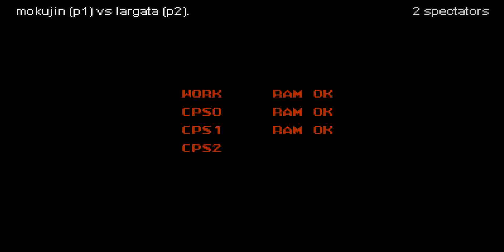FIGHTCADE - STREET FIGHTER ZERO ALPHA 3 - MOKUJIN (P1) VS LARGATA (P2) - MARQUITO TELLES GAMES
INSCREVA SE NO CANAL E PEÇA SEU FIGHTCADE! OBRIGADO!